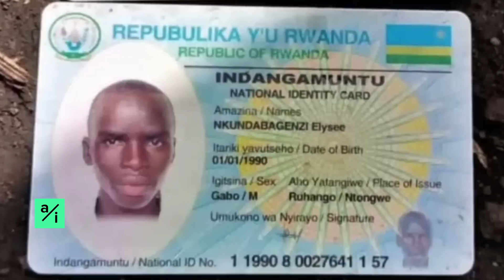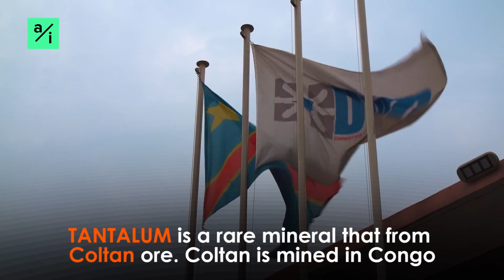Everything you need to know - why Kenyan troops went to stop M23 Rebels in Congo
Everything you need to know about Kenyan troops in Goma Congo to fight the M23 rebels wreaking havoc in Eastern Congo.
More than 900 Kenyan troops have been deployed to Goma in North Kivu in the DRC. One hundred soldiers from the East African regional force have been sent to fight against rebel militias, in particular the M23, which is engaged in intense fighting against the Congolese army.